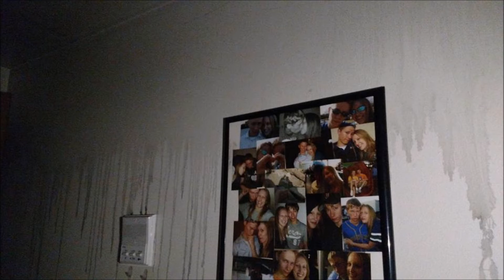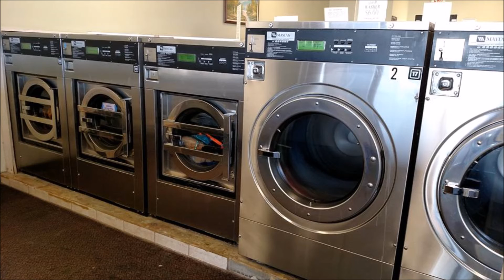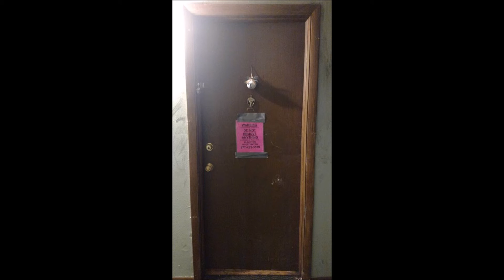Apartment Fire Story: Tips, Things to Know, and Thank You's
On March 22, 2016, there was an apartment fire that started across the hall from us. The cause was never found, but due to smoke, heat, and water damage, we were displaced from our apartment for just over three months. In this video, I tell you what happened, show you what our place looked like, give you tips and things to know if this happens to you, and I thank the many people who have greatly helped our situation.

Cleaning Solutions: